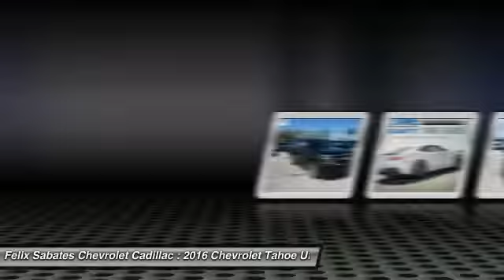2016 Chevrolet Tahoe Homestead FL N00674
2016 Chevrolet Tahoe LS - $41979